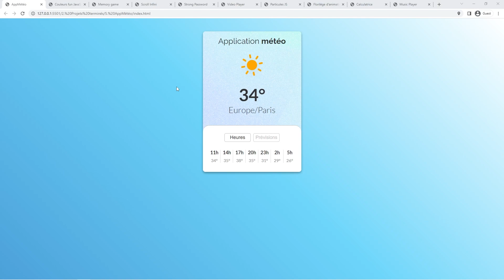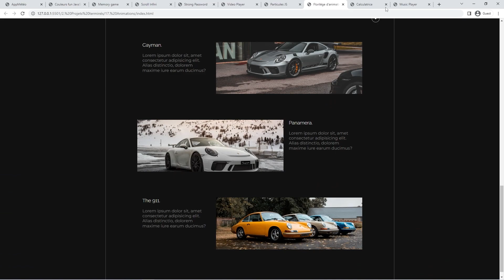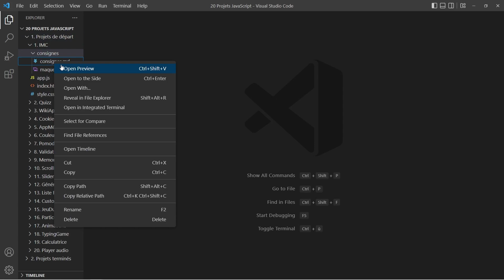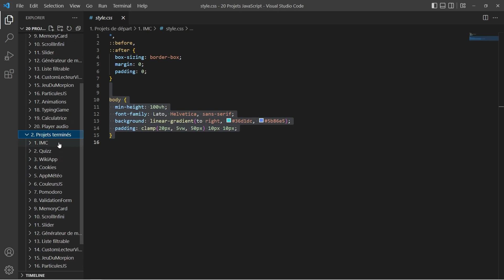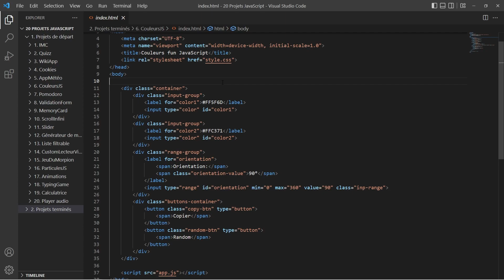Cours : 20 Projets JavaScript, complétement remis à neuf. 🎁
❓ Si tu veux que je fasse une vidéo sur un sujet en particulier, dis-le moi dans les commentaires !